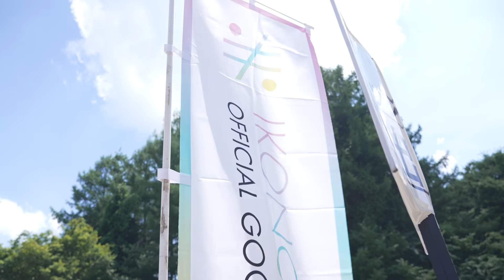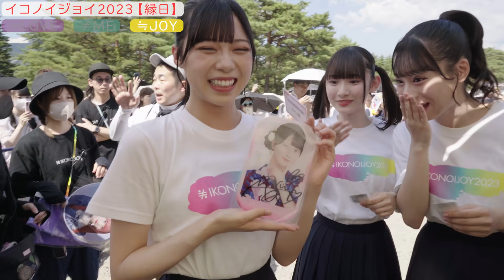【イコノイジョイ2023】縁日・キッチンカーエリアでのサプライズ登場に密着！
イコノイジョイ2023 にて縁日・キッチンカーエリアにメンバーがサプライズ登場！
密着映像をお届けします🎥